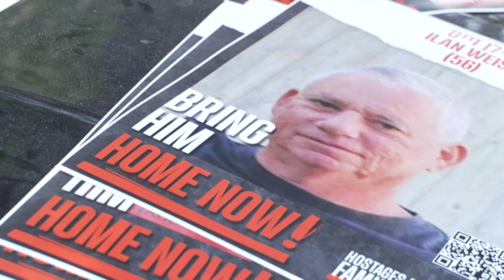Israelische Armee räumt Versagen beim Schutz des Kibbuzes Beeri ein | AFP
Die israelische Armee hat ihr Versagen während des Hamas-Angriffs auf den Kibbuz Beeri am 7. Oktober eingeräumt. In einem Bericht des Militärs schreibt eine Untersuchungskommission unter Leitung eines Ex-Generals, die Armee habe "in ihrer Aufgabe, die Bewohner des Kibbuzes Beeri zu schützen, versagt".